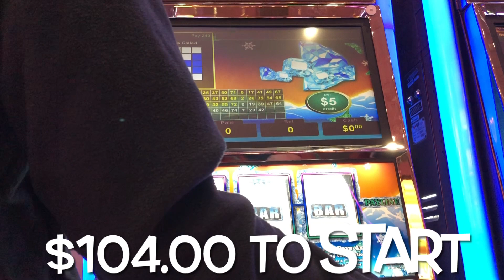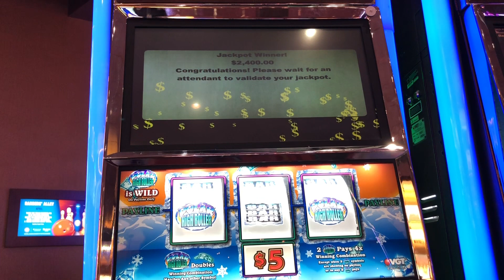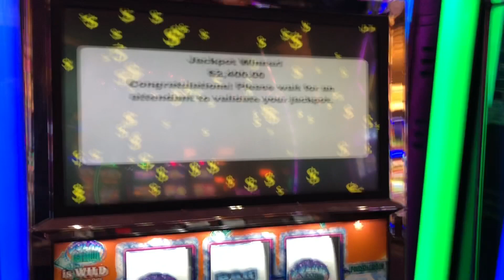AMAZING JACKPOT! IN 3 MINS-(MUST WATCH)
WERE CHANGING IT UP! WE ARE NOW COLLECTING SNEAKERS AND RESELLING OR EVEN MAKING VIDEOS SOON TO COME!

AND DONT FORGET TO TURN ON THE BELL 🔔 NOTIFICATIONS SO YOU DONT MISS A VIDEO LIKE THIS!

$5 POLAR HIGH ROLLER VGT SLOTS
$104.00 INSERTED INTO MACHINE
MAX BET $15.00 A SPIN
REDSCREENS➕JACKPOT HANDPAY
DURANT, OK

🚫THIS CHANNEL DOES NOT PROMOTE GAMBLING. PLAY RESPONSIBLY